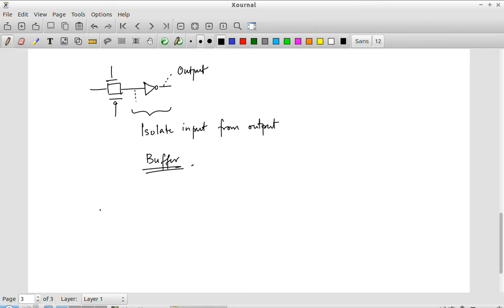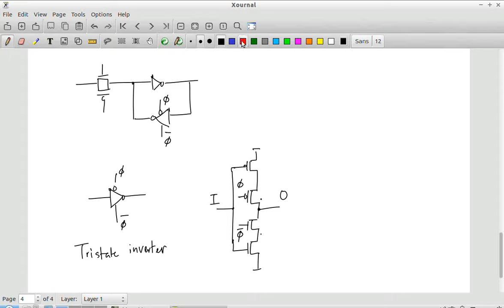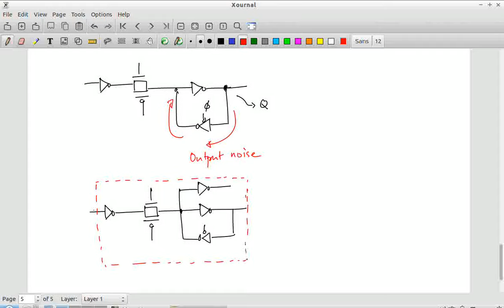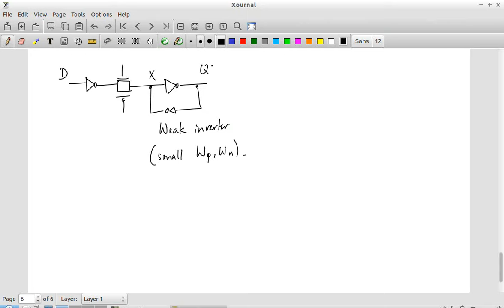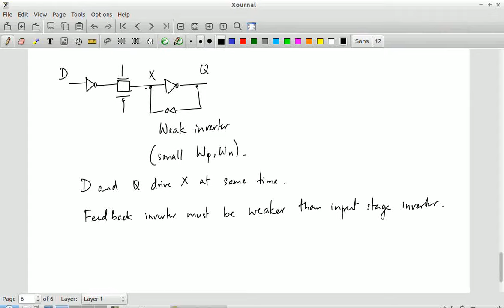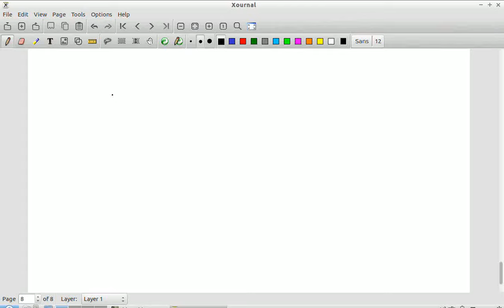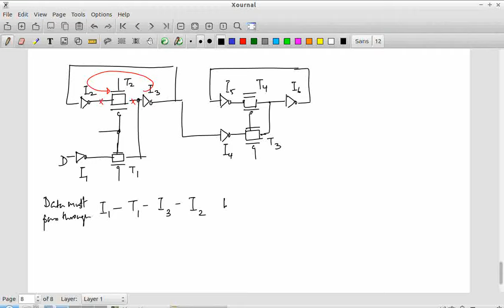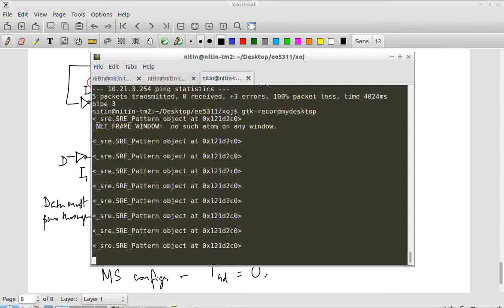EE5311 Lecture 09-16